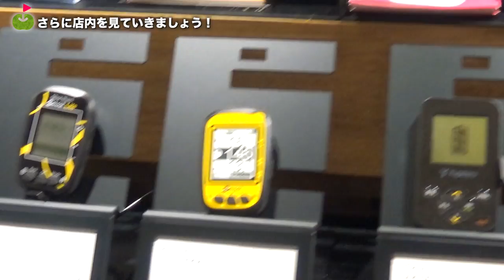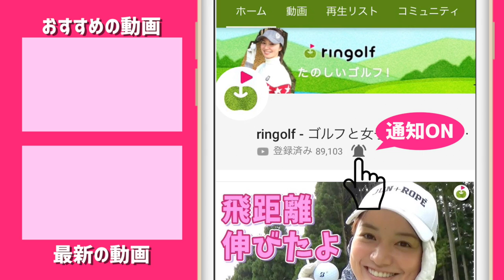2019年最新ドライバーの傾向は？ゴルフ5プレステージ広尾店に潜入しました！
今回は、OPENして間もない「ゴルフ5プレステージ広尾店」にお邪魔してきました。
驚きの試打クラブの量です！

♣本日のゴルフ場:ゴルフ5プレステージ広尾店

ーーーーー